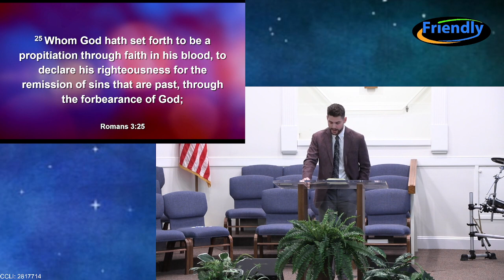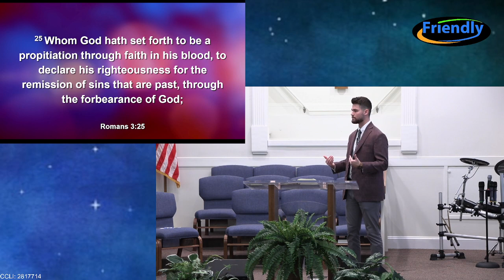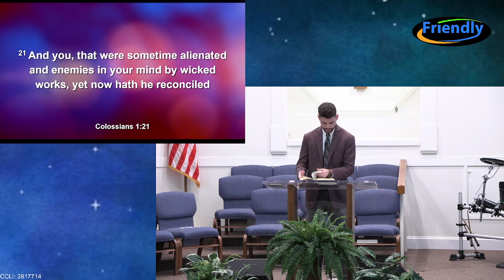Sunday Service, February 18, 2024 with Guest Speaker Adam Kord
Sunday Morning Service with Guest Speaker Adam Kord
February 18, 2024, at Friendly Community Baptist Church
Burgaw, NC